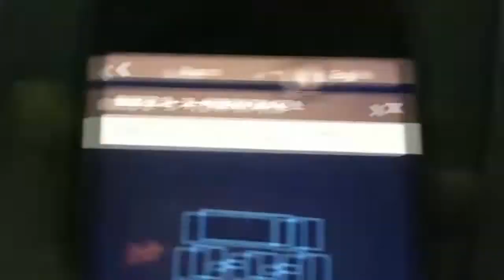SEOUL, KOREA 19 | Date with Brown | bawnsai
on 29th May 2019